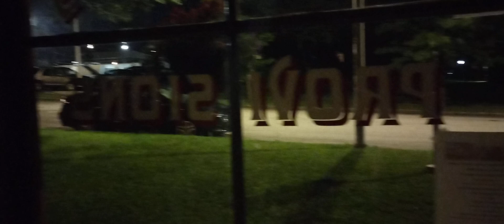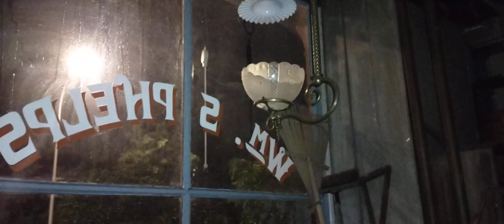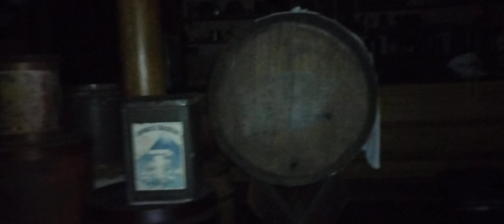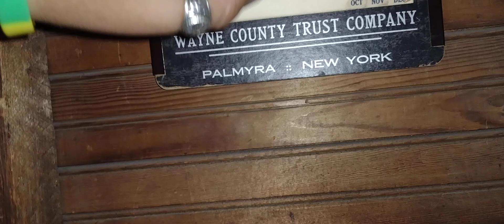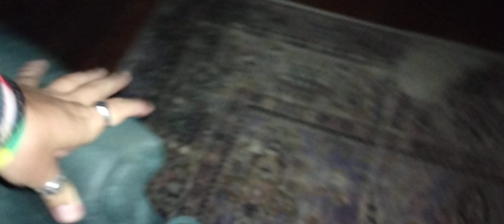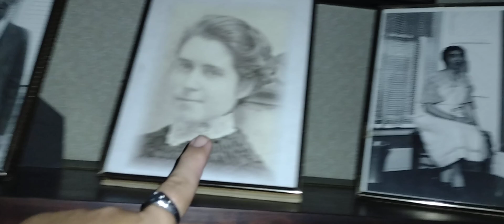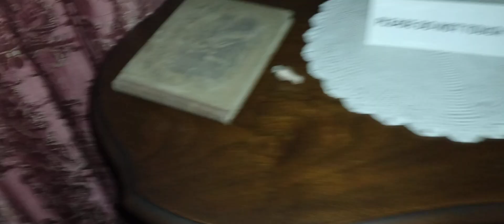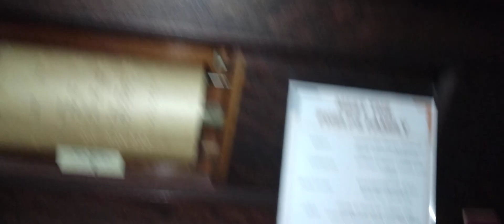Ep. 150: The Phelps Store & Apartment